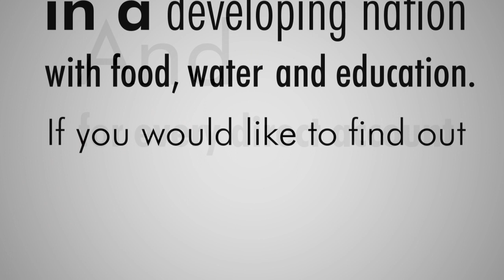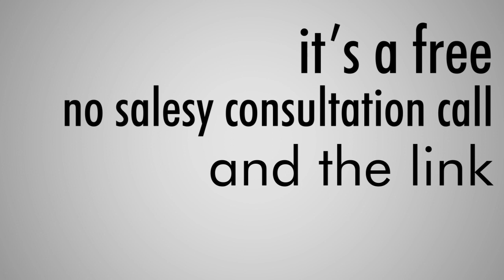#306 - How To Heal From A Toxic Family With Susan Gold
In this episode, I speak with Susan Gold on not sharing your childhood traumas with your own children, recovering from toxic parental experiences and inheriting alcoholism.

★ Susan's Bio: ★

Navigating a ferociously challenging upbringing while bravely moving forward as an adult to face ingrained, outdated, and patriarchal programming head-on, Susan now shares a unique perspective in viewing life challenges as occasions for transformation.

Through her book, Toxic Family: Transforming Childhood Trauma into Adult Freedom, Susan turns the standard paradigm on its head courageously leading others through her own journey of abuse, addiction, and surviving narcissism all while creating a distinctly empowering personal and professional life.

👍 SETUP A CALL WITH ETHICAL MARKETING SERVICE 👍

👍 BE A GUEST ON THE PODCAST 👍

★ BOOKS ★
The No-Nonsense Google Ads Book:

Thomas